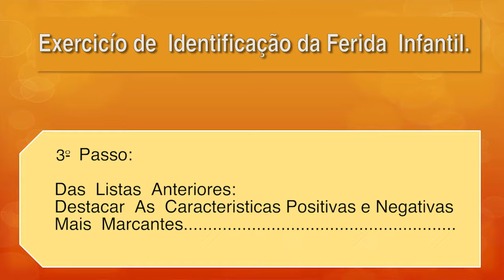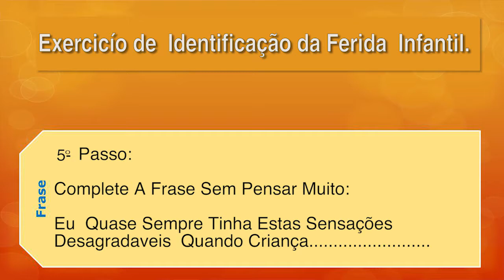Palestra Égle Filiaci CORA 2017 05Out2017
1- Título: Palestra Égle Filiaci CORA 2017 05Out2017
Palestra de Egle Filiaci, Psicóloga do Vidas Bem-Casadas, sobre os aspectos mais importantes que permitem a criação de Relacionamentos Felizes e Estáveis , especialmente preparada para o CORA 1.0, Congresso OnLine sobre Relacionamentos Amorosos), patrocinado pelo IBRAERH (Instituto Brasileiro de Estudos sobre os Relacionamentos Humanos), veiculada em 05Out2017.

Vidas Bem-Casadas  -  Relacionamentos Felizes e Estáveis

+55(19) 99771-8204